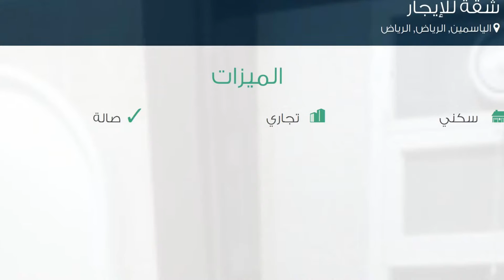شقة للإيجار في شارع رقم 199, حي الياسمين, مدينة الرياض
تفاصيل العرض:-

رقم: 1966622

ميزات:-

3 الغرف, 2 غرف أخرى, 2 عدد دورات المياه, 1 رقم الدور, 2013 سنة البناء, سكني, تجاري, صالة